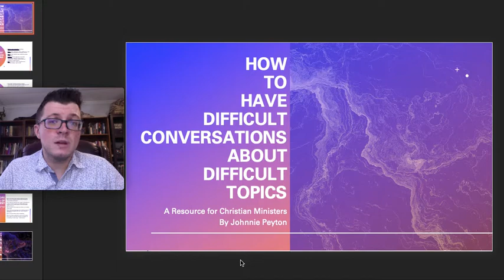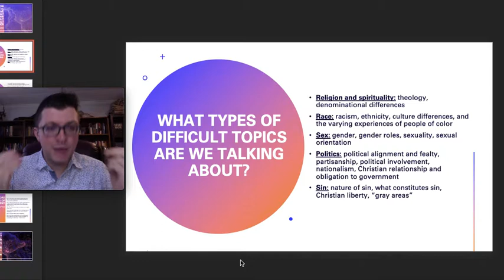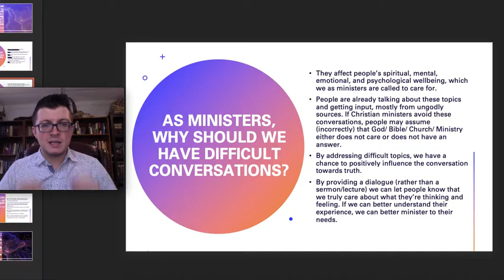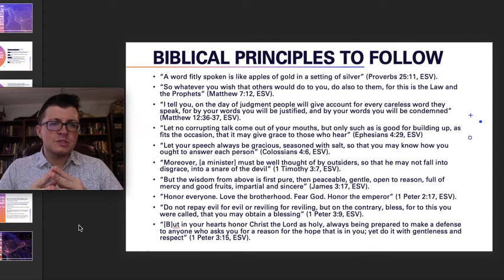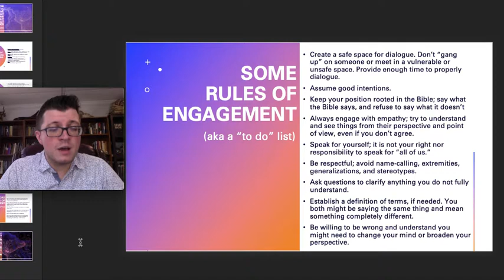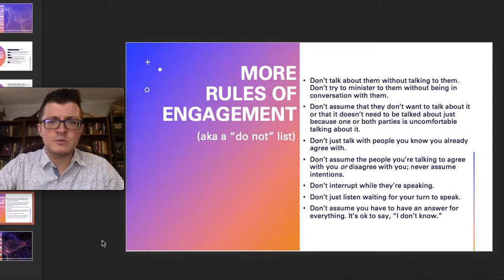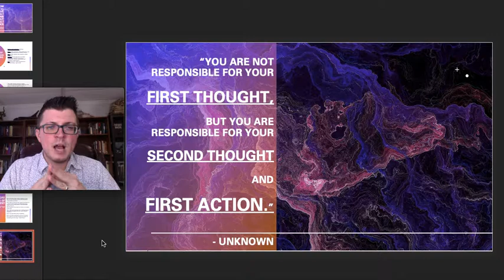How to Have Difficult Conversations About Difficult Topics: A Resource for Christian Ministers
LD3301 - Fall 2020